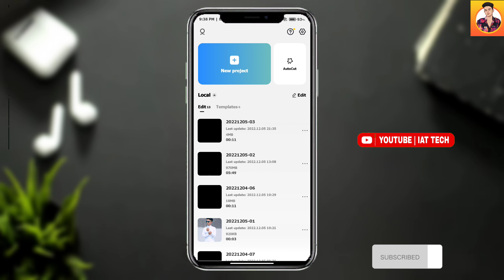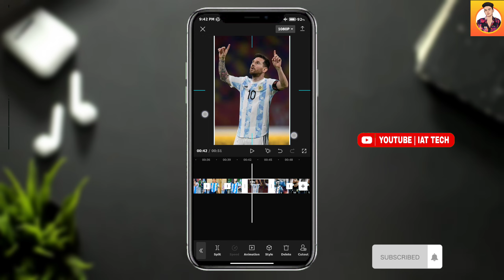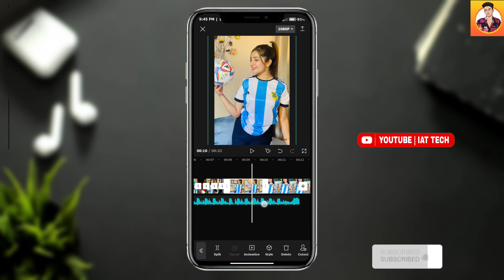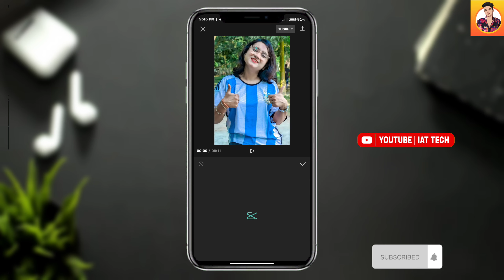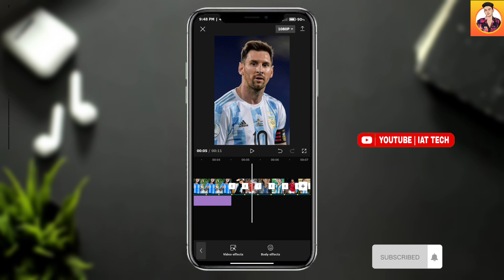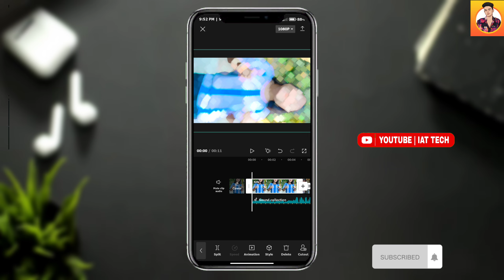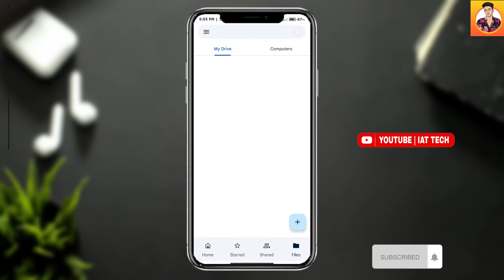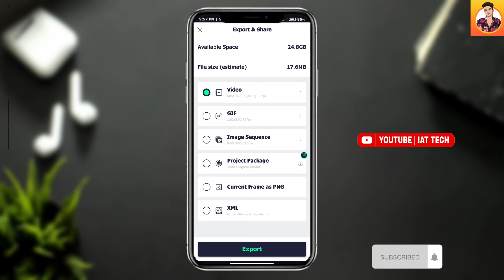Blur Effect & Trending video editing||TikTok Best Trending Video Editing||CapCut Video Editing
Hlw guys today i will show blur effact & trending xml video editing..New xml Trending Video Editing...TikTok Top Trending editing..alightmotion Editing..So Guys plz full video watch & learn new trending video editing...Tiktok trending video editing...alightmotion editing. new trending video editing..tiktok blur effact & trending video xml file..new xml video editing 2022..new tiktok video editing...video editing tutorial..alightmotion .viral effact..alightmotion  effact video editing..effect alightmotion.capcut effect...

➡️Keywords⤵️